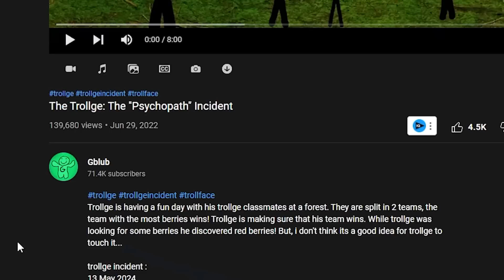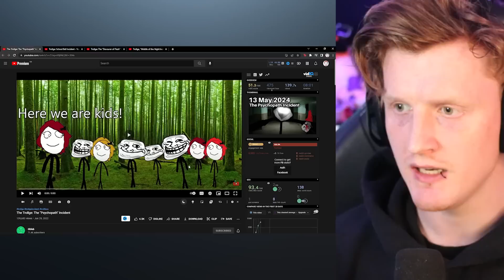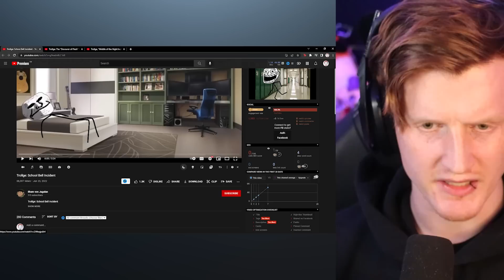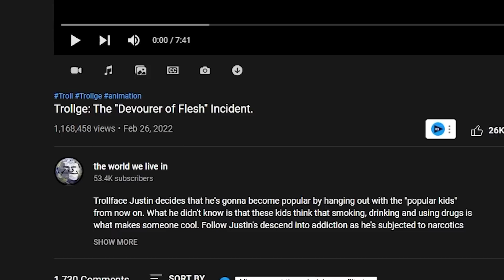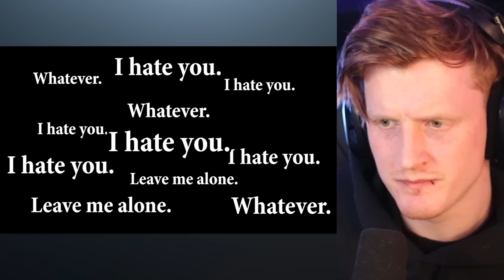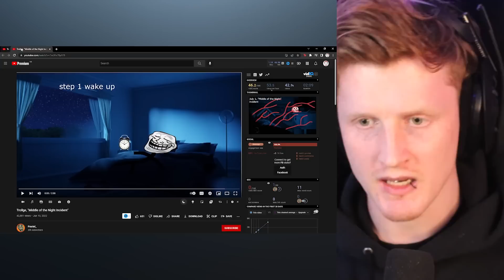TROLLGE BECOMES A PSYCHOPATH...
Today we react to more Trollge incident videos by some awesome creators! Be sure to check them all out down below!

-Bazamalam-